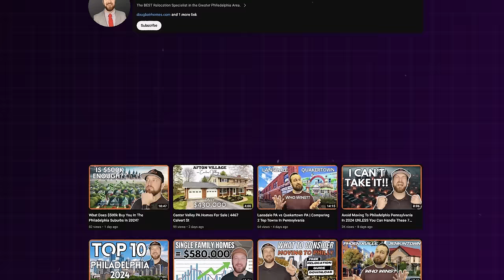YouTube For Realtors - How This INTROVERT Averages $2,000 GCI PER VIDEO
💥 Check out Doug Bair's incredible content 💥

Being an introvert shouldn't stop you from creating YouTube videos...I'm going to show you why. I bring on Doug Bair, who is an admitted introvert, talks about how he overcame his fear of being in front of the camera...to now averaging $2,000 GCI per video on track to close over $100,000 GCI this year,  entirely free from his YouTube channel.